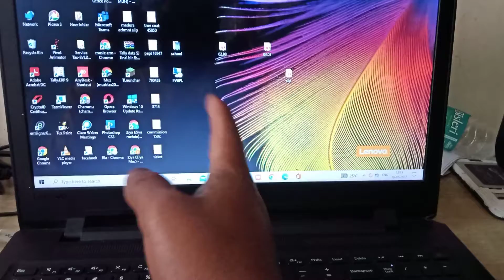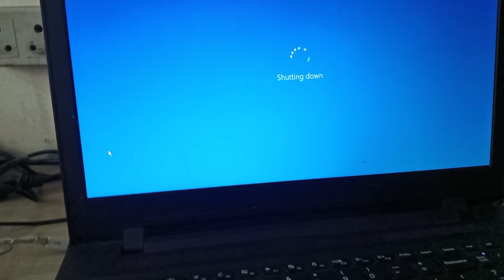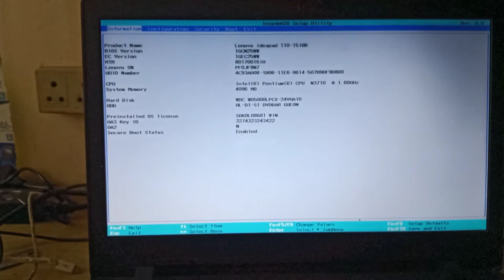Lenovo Laptop Boot Menu not Working - Fix It Here!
In this video I will show you different ways to force your laptop or PC to boot into BIOS when it refuses to do so.
 It will 100% fix your computer can’t enter bios problem
yours quarry-:
How to enter the Boot Options Menu on Lenovo ThinkPad laptops - The easy way!
lenovo bios key
lenovo ideapad bios key
Computer Can't Enter BIOS?
 How to Force Open BIOS
how to open bios
how to get into bios
how to access bios
how to enter bios
how to enter bios setup in windows 10
how to open bios in windows 7
fix bios